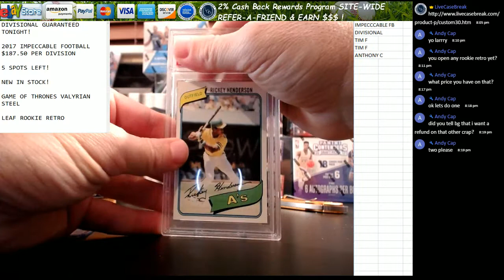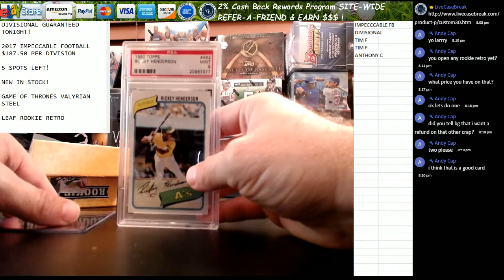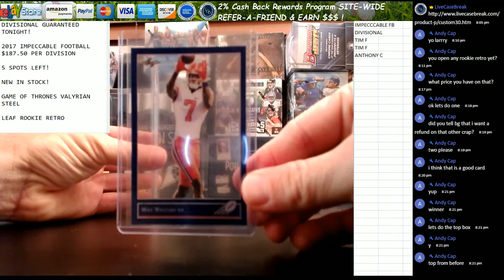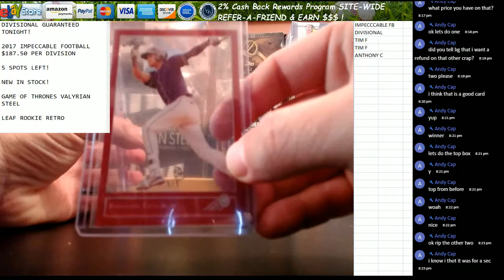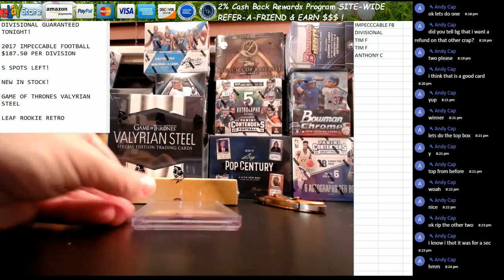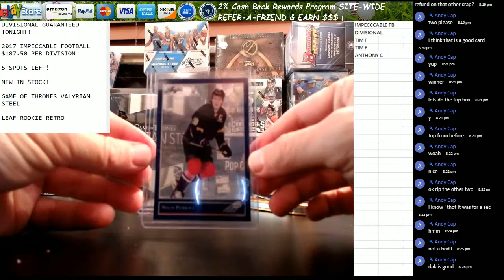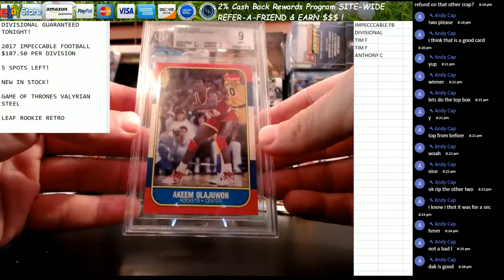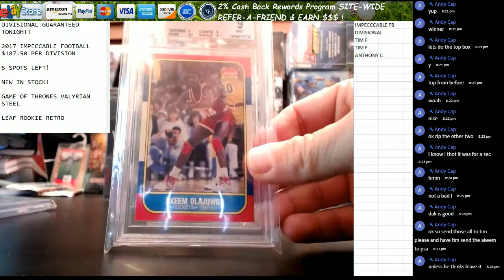2017 Leaf Rookie Retro 4 box case break Andrew C